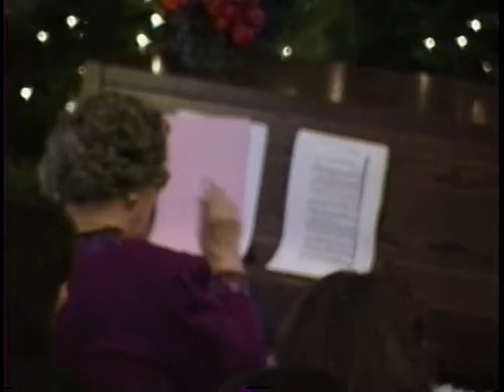Eugene G Alhart Memorial Service- 1995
Memorial Service for Eugene George Alhart
December, 1995